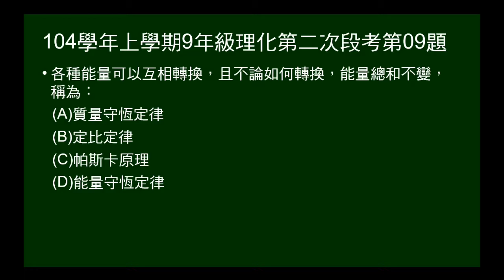104學年上9年級理化二段第09題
能量可互相轉換，但總和不變，稱為什麼定律？